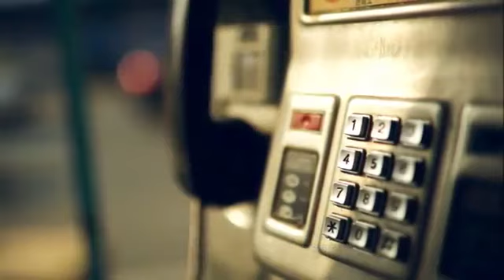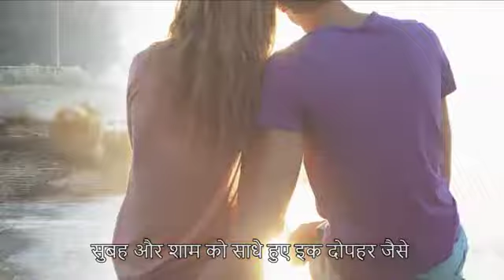DrKV Video Making Competition #1 Rahul Raj